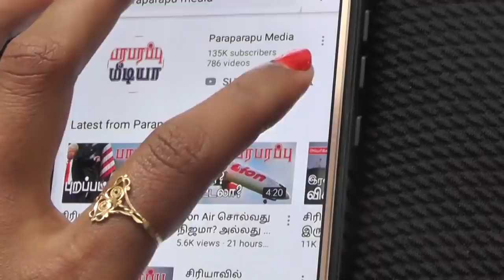இந்திய சீன எல்லையில் இரு தரப்பின் நகர்வுகளும் ஆரம்பத்தில் இருந்து! | Paraparapu World News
On this news presentation we are providing the news from America, China and India. This news video is in Tamil language regarding this issue of America, China and India.